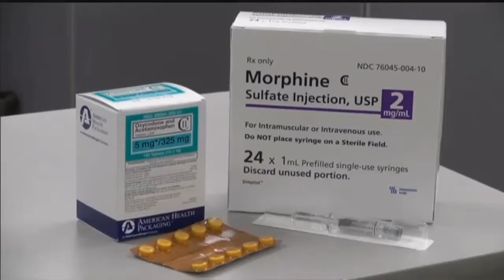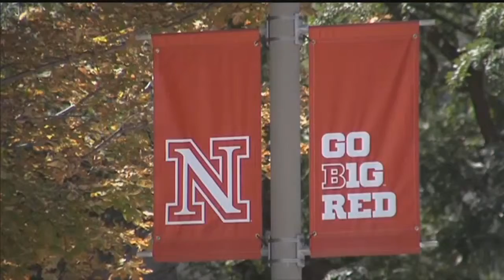UNL earns $11.85M grant to study Midwest drug use